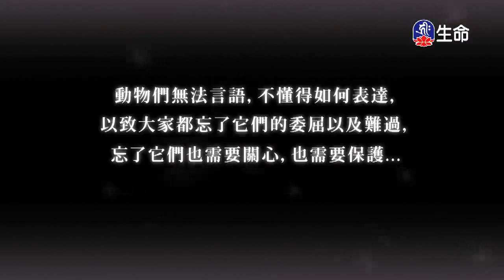再一次幸福_鄭心羽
生命電視台節目轉錄上傳。

《再一次幸福》

作曲：鄭心羽 填詞：石星 編曲：HANZ航

曾被幸福守護 轉眼卻遭放逐
怎麼也回不到最初
眼前茫茫迷霧
使我跌落在寂寞 的最深處

溫馨提前落幕 從回憶中淡出
心底的難過無人解讀
想把幸福重組
卻發現星光不再 與我同步

讓我再看一次幸福 不要留我面對孤獨
前方的路風雨無數 荊棘滿布
讓我再看一次幸福 我的淚再也藏不住
誰能帶走我傷心的 全部

天使不再眷顧 收回所有祝福
愛停在繁華的街路
盡頭那片荒蕪
冷酷地 提醒著我 愛已 結束

我只想再一次幸福 期盼有溫馨的歸宿
能療愈我的痛與苦 為我付出
我只想再一次幸福 就像童話中的國度
永遠 繁星 遍佈

祈求愛 再一次點亮 我的幸福

製作：Alex Tan（Starmount Studio）
導演：Zermi Ng（Mime Studio）